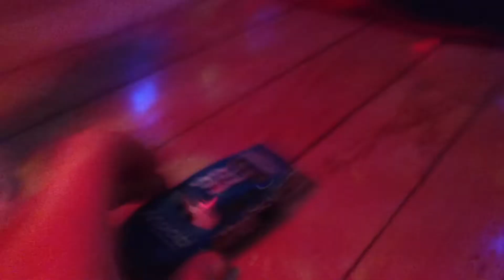The floating ornament 2